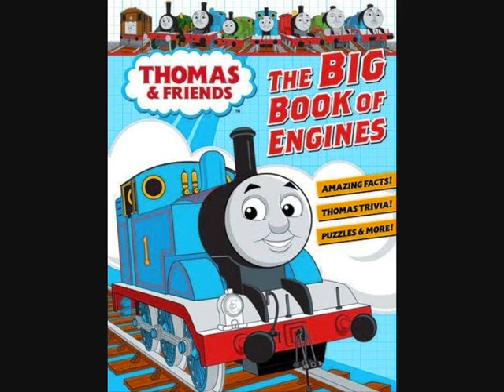The Big Book of Engines - Cover revealed!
A look at the upcoming book, The Big Book of Engines.

Thomas & Friends is owned and copyright of HiT Entertainment Limited.